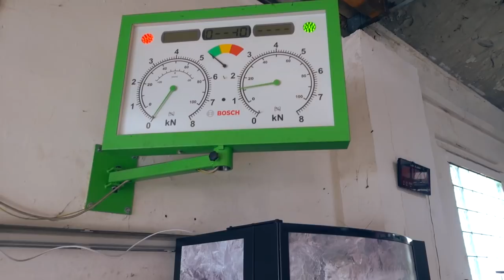500€ Audi Quattro Turbo wird TÜV geprüft | Noch Verkehrssicher oder Stilllegung?!?!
Audi Quattro wird zum TÜV vorgeführt.
Mal schauen was der TÜV alles findet.

R.I.P Performance